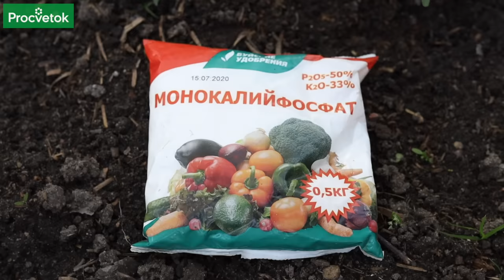ПИОНЫ И ИРИСЫ ОТЦВЕЛИ: ЧТО ДЕЛАТЬ ДАЛЬШЕ? Обрезка, подкормка и подготовка к зиме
Съемка произведена на территории ГНУ "Центральный ботанический сад". Следите за новостями на сайте и в Instagram @botanicalgardenminsk

Если у вас отцвели пионы и ирисы, то пришла пора позаботиться о цветении будущего года. Сразу после цветения не забудьте обрезать бутоны, не допускайте образования семенных коробочек. Какие еще важные работы необходимо сделать с пионами и ирисами расскажет в этом видео научный сотрудник Центрального Ботанического сада Беларуси Ольга Дуброва.

00:00 Вступление
00:20 Как часто подкармливать пионы
01:01 Обрезка пионов после цветения
02:20 Удобрения для пионов после цветения
02:56 Нитроаммофоска для пионов
03:30 Монофосфат калия для пионов
04:00 Смешиваем самостоятельно удобрения
04:40 Преимущества минеральных подкормок
05:30 Органические удобрения для пионов
06:45 Обрезка ирисов после цветения
07:45 Подкормка ирисов после цветения
08:10 Пересадка ирисов летом